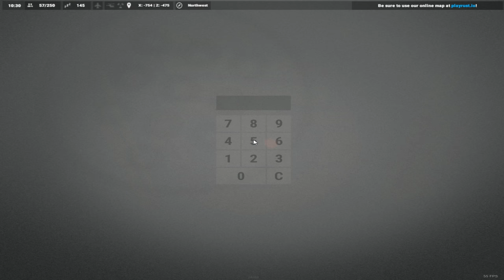RUST (Modded)| Countering Supply-drop & The CLOSE Online